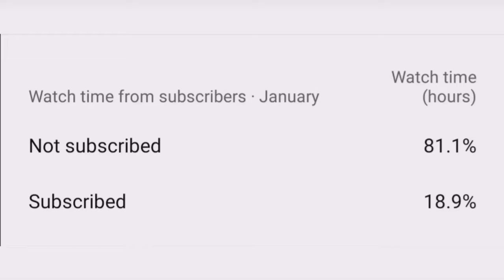BLACKWATER BOSSING OFFICIAL LINE UP 2022 | 2021-2022 PBA GOVERNORS' CUP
PBA Season 46 | 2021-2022 Governors'  Cup

Blackwater Bossing Official Team Roster:
Shawn Glover - Import
Rashawn McCarthy
Baser Amer
Jvee Casio
Rey Suerte
Paul Desiderio
Barkley Ebona
Richard Escoto
Jay Washington
Justin Melton
Mike Ayonayon
Andre Paras
Val Chauca
Juneric Baloria
John Ambulodto
Jonjon Gabriel

Injury/Reserve List:
Kelly Nabong
Joshua Torralba

Head Coach: Ariel Vanguardia

so that you're the first to be notified when there are new videos released.
God Bless